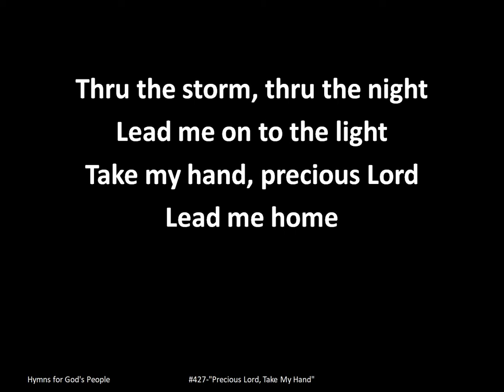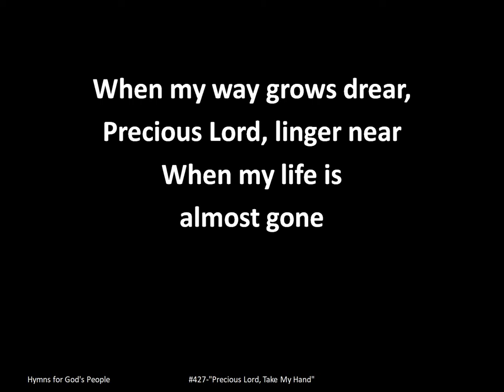"Precious Lord, Take My Hand" Projection Ready Hymns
#427-"Precious Lord, Take My Hand" for Small Churches, Small Groups, Fellowships. Projection ready hymns designed for small churches. Check out the entire playlist of hymns Hymn Blessings

Lyrics: "Precious Lord, Take My Hand"

I.
Precious Lord, take my hand
Lead me on, help me stand
I am tired, I am weak,
I am worn

Thru the storm, thru the night

II.
When my way grows drear,
Precious Lord, linger near
When my life is
almost gone

Hear my cry, hear my call
Hold my hand lest I fall